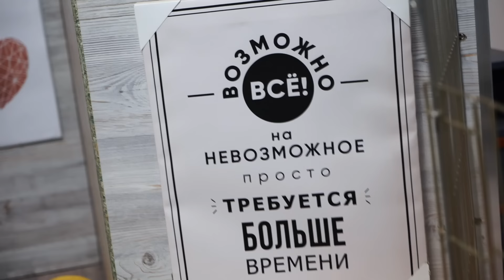ВСЕ ДРАКИ и СВИДАНИЯ МОИХ КРОЛИКОВ - Все Серии - Дом Призрак | Elli Di Pets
Кролики первый раз знакомиться в Доме Призраке и сразу в драку! Ситуация ухудшалась с каждым днем, в итоге они подрались до крови. То ли атмосфера мистического дома на них так влияла, то ли шансов нет и вовсе. Все свидания кроликов и все драки в одном выпуске!

▼ Обо мне ▼
Всем привет, меня зовут ElliDi и у меня есть собака Джина породы джек рассел терьер, на моем канале Вы найдете полезные ролики для владельцев собак, а так же развлекательные ролики с участием моей собаки Джины и других собак! Смотрите мои популярные плейлисты ниже!

1. Топы и интересные факты

Увидимся в новом видео ЭллиДи =)